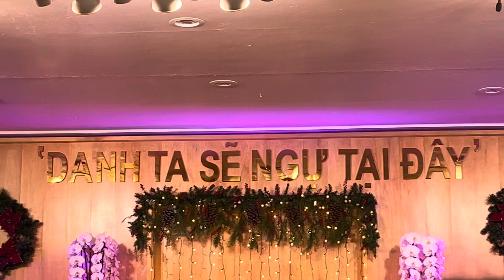Piano Christmas music by LeAnn - December 18, 2023